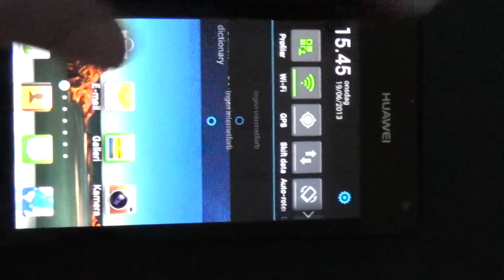Fast way to turn wifi on a android mobile 1080p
How to turn wifi fast on a android phone, i am using a Huawei y-300 but i know its working on alot of others android mobiles also.
1920*1080p
50p ________________________________